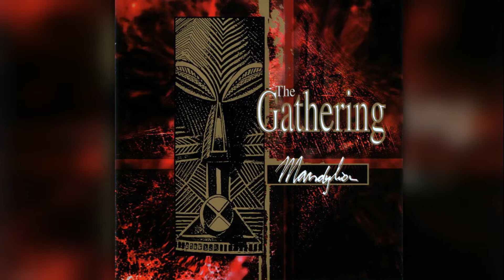THE GATHERING - IN MOTION #1. FLAC 44100Hz 16Bits.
FLAC (sigla en idioma inglés de Free Lossless Audio Codec, Codec de Audio Libre Sin Pérdidas) es un códec de audio que permite que el audio digital sea comprimido sin pérdidas de tal manera que el tamaño del archivo de audio se reduce sin que se pierda ningún tipo de información. El audio digital comprimido por el algoritmo de FLAC típicamente se puede reducir de 50 a 60% de su tamaño original, y se descomprime en una copia idéntica de los datos de audio originales.
FLAC es un formato abierto con licencia libre de derechos de autor y una implementación de referencia la cual es software libre. FLAC cuenta con soporte para etiquetado de metadatos, inclusión de la portada del álbum, y la búsqueda rápida.